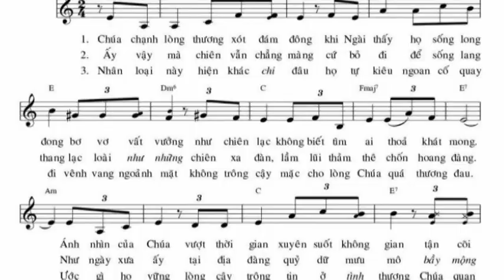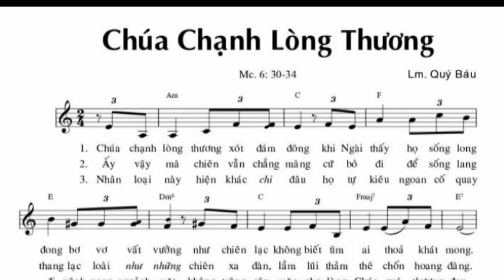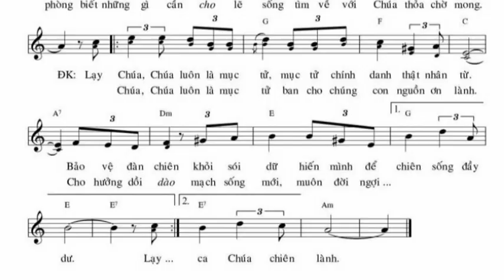CHÚA CHẠNH LÒNG THƯƠNG - St: Qúy Báu